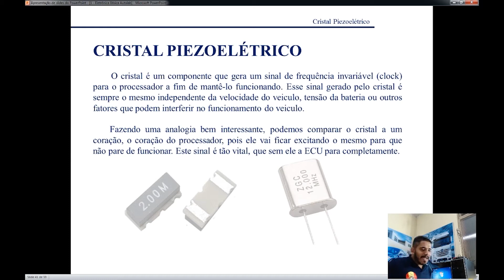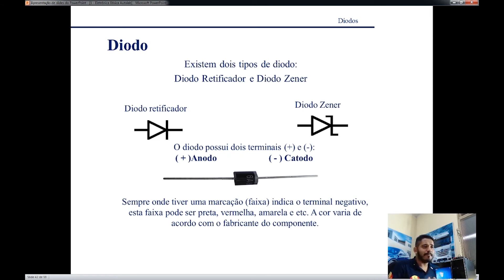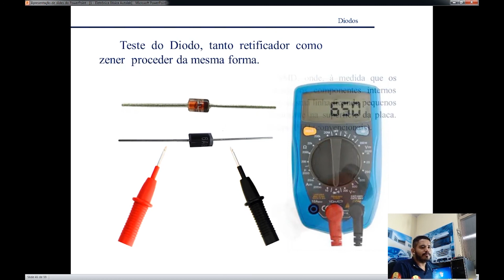DIODOS E CRISTAL PIEZOELÉTRICO APLICAÇÃO NA ELETRÔNICA AUTOMOTIVA (INTENSIVÃO EDITADO EP.9)